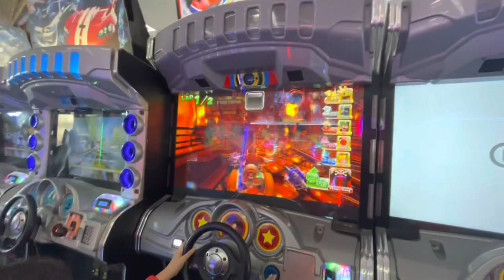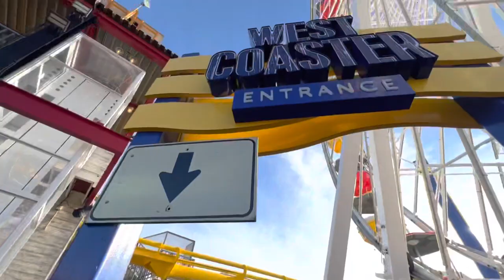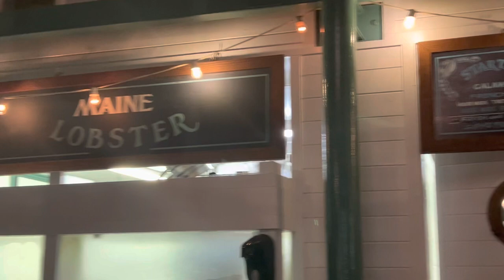Santa Monica Pier Vlog